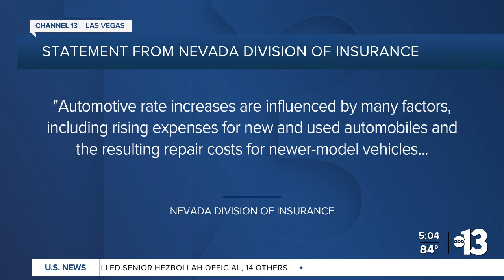Auto insurance rates rise in October. What you can do to help lower those payments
So, what's driving these costs, and what can you do to manage your premiums? Channel 13's Abel Garcia met with a local whose story may sound familiar and an insurance agent to help me get those answers for you.